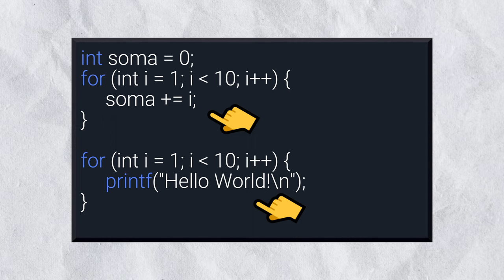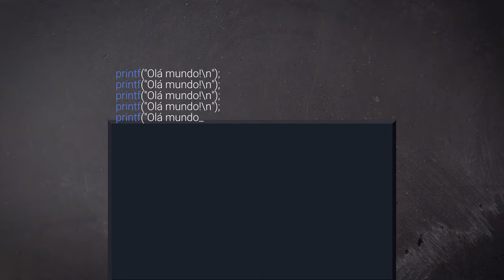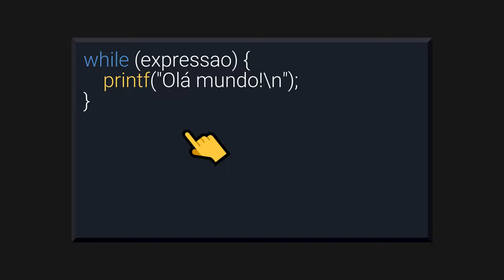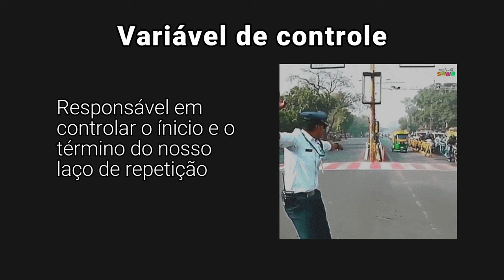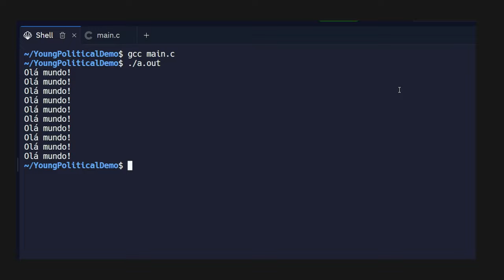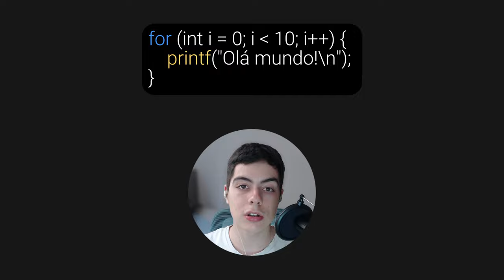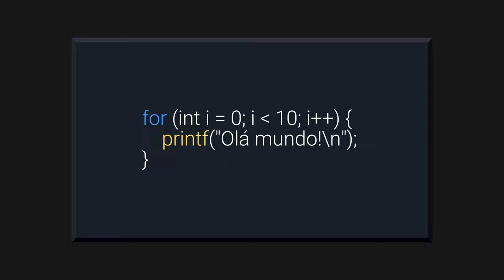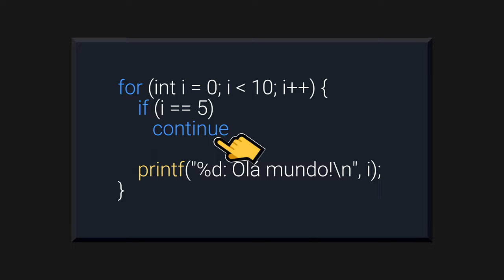Estruturas de repetição (do...while, while e for) - Algoritmos e Estruturas de Dados I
Olá para todos! No vídeo de hoje vamos entender como as estruturas de repetição e suas instruções de controle funcionam. Muitas vezes na programação (literalmente), trabalhamos com problemas onde temos instruções que são repetidas várias vezes no mesmo programa. Podemos fazer a execução dessas tarefas de forma manual, mas não é desejado. Aqui nós iremos aprender a usar a estruturas repetitivas, para facilitar a execução de tarefas repetitivas, e como podemos ter um maior controle das nossas repetições, com as instruções de controle de repetição

🔍 O que você aprenderá:

- Estruturas repetitivas
- Como usar o "while"
- Como usar o "do...while"
- Como usar o "for"
- Os componentes básicos da repetição (variável de controle, condição de parada e passo de incremento)
- O que são as instruções de controle de repetição
- Como usar o "break"
- Como usar o "continue"

0:00 - Intro
0:35 - Porque usamos estruturas de repetição
1:23 - O que são as estruturas de repetição
1:36 - Como usar a estrutura  "While"
2:27 - O problema de loops infinitos e como controlar
2:55 - Variável de controle
3:25 - Condição de parada
4:09 - Passo de incremento
4:30 - Os fundamentos de qualquer repetição
4:50 - Como usar a estrutura  "Do...while"
5:08 - A diferença entre o "Do... while" e o "while"
5:43 - Como usar a estrutura "For"
6:18 - Existe uma estrutura de repetição que é melhor?
6:38 - As instruções controladoras de repetição
6:59 - Como usar a instrução "break"
7:54 - Como usar a instrução "continue"
8:10 - Outro